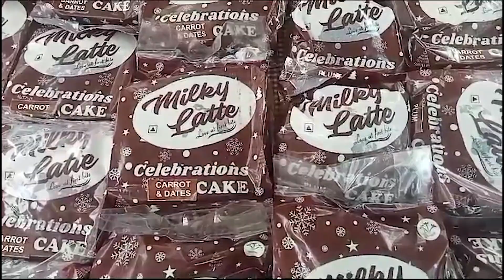കുടുംബശ്രീ കേക്ക് മേള